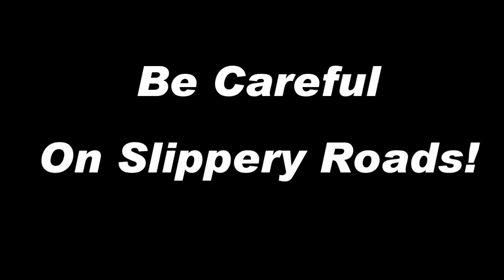Lego City Police Assembly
Created by: Cheesey Films
cheeseyfilms2794

Photo-Video Brand: LG Aristo 3+, Nikon P900
Editing: Pse, PowerDirector 18,
Recorded: May 10, 2022
Project Completed/Uploaded: August 3, 2024

Location: MnDs condo

Quick timelapse  of assembly. Great fun for about 15 dollars. This brought back fond memories about being a kid and playing with Legos. The picture instructions are top notch and a breeze to create elaborate creations :)

Ps. Bonus semi-slow motion wall crash.

Category:
Entertainment